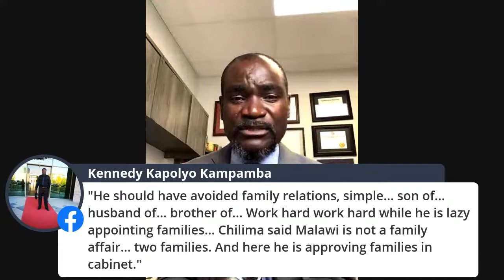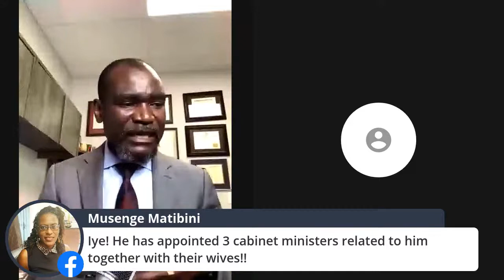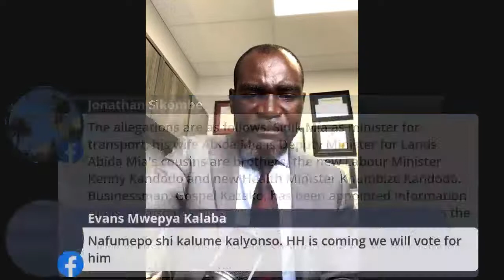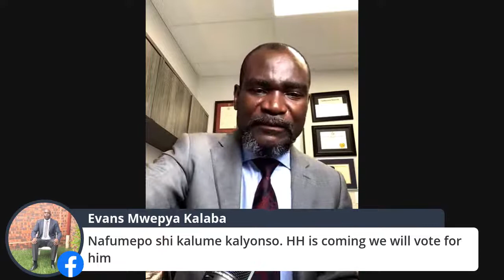Monze, Mazabuka fracas, Chitalu Chilufya court fiasco, Malawi?